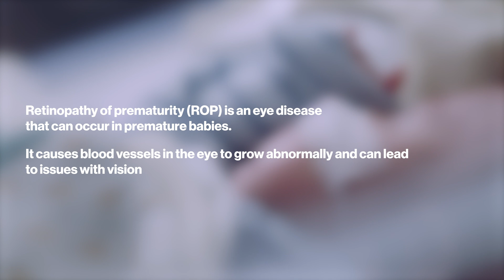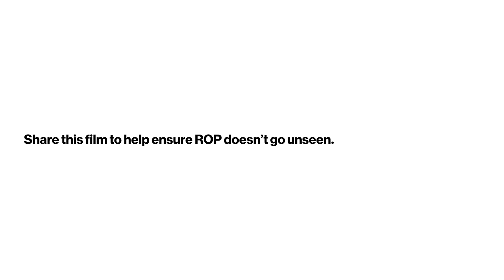Seeing hope for newborns with Retinopathy of Prematurity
Timely screening and early medical attention are crucial to prevent vision loss in premature babies who develop retinopathy of prematurity (ROP). For premature infants like Emmy and Blake, their parents and doctors say they’re full of hope for their future.